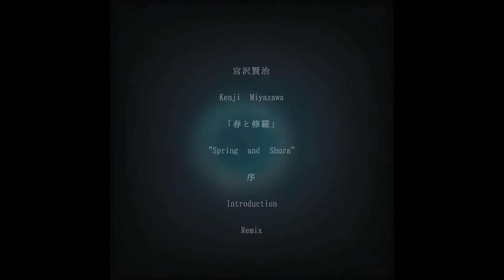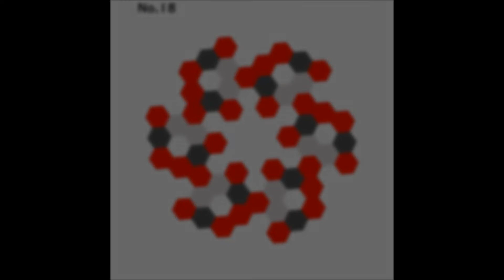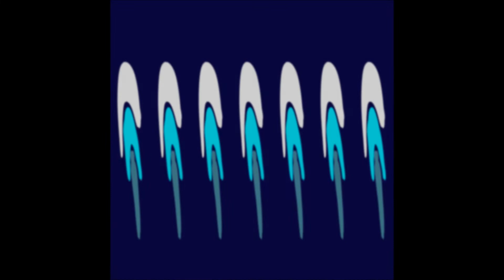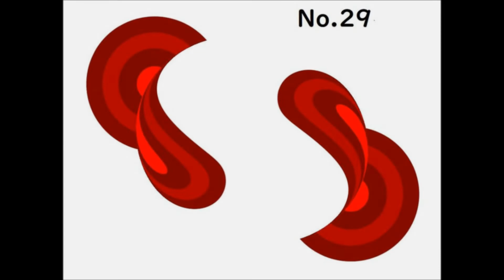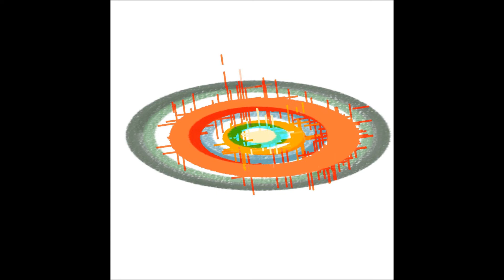宮沢賢治『春と修羅・序』Remix『アオハル 阿呆阿修羅』／即興オーディオ文学・詩人・AI UEOKA=植岡勇二（即興朗読）＆Knight Monkey（美術）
即興朗読にて物語を創造する新しい文学＝「即興オーディオ文学」。今回のビジュアルは、美術家『Knight Monkey』さんとのコラボ。それらは僕の即興朗読に合せ、シンボリックに森羅万象を表わすフラクタルをデザインし、また、時系列の枠外にいる元素記号たちに息を吹き込んでくださいました。Knight Monkeyさん＆宮沢賢治さん、深謝です。

　　序

　　わたくしといふ現象は

　　仮定された有機交流電燈の

　　ひとつの青い照明です

　　（あらゆる透明な幽霊の複合体）

　　風景やみんなといつしよに

　　せはしくせはしく明滅しながら

　　いかにもたしかにともりつづける

　　因果交流電燈の

　　（ひかりはたもち、その電燈は失はれ）

　　これらは二十二箇月の

　　過去とかんずる方角から

　　紙と鉱質インクをつらね

　　（すべてわたくしと明滅し

　　　みんなが同時に感ずるもの）

　　ここまでたもちつゞけられた

　　かげとひかりのひとくさりづつ

　　そのとほりの心象スケツチです

　　これらについて人や銀河や修羅や海胆は

　　宇宙塵をたべ、または空気や塩水を呼吸しながら

　　それぞれ新鮮な本体論もかんがへませうが

　　それらも畢竟こゝろのひとつの風物です

　　たゞたしかに記録されたこれらのけしきは

　　記録されたそのとほりのこのけしきで

　　それが虚無ならば虚無自身がこのとほりで

　　ある程度まではみんなに共通いたします

　　（すべてがわたくしの中のみんなであるやうに

　　　みんなのおのおののなかのすべてですから）

　　けれどもこれら新生代沖積世の

　　巨大に明るい時間の集積のなかで

　　正しくうつされた筈のこれらのことばが

　　わづかその一点にも均しい明暗のうちに

　　　　（あるひは修羅の十億年）

　　すでにはやくもその組立や質を変じ

　　しかもわたくしも印刷者も

　　それを変らないとして感ずることは

　　傾向としてはあり得ます

　　けだしわれわれがわれわれの感官や

　　風景や人物をかんずるやうに

　　そしてたゞ共通に感ずるだけであるやうに

　　記録や歴史、あるひは地史といふものも

　　それのいろいろの論料(データ)といつしよに

　　（因果の時空的制約のもとに）

　　われわれがかんじてゐるのに過ぎません

　　おそらくこれから二千年もたつたころは

　　それ相当のちがつた地質学が流用され

　　相当した証拠もまた次次過去から現出し

　　みんなは二千年ぐらゐ前には

　　青ぞらいつぱいの無色な孔雀が居たとおもひ

　　新進の大学士たちは気圏のいちばんの上層

　　きらびやかな氷窒素のあたりから

　　すてきな化石を発堀したり

　　あるひは白堊紀砂岩の層面に

　　透明な人類の巨大な足跡を

　　発見するかもしれません

　　すべてこれらの命題は

　　心象や時間それ自身の性質として

　　第四次延長のなかで主張されます

　　令和二年一月廿日　　宮沢賢治